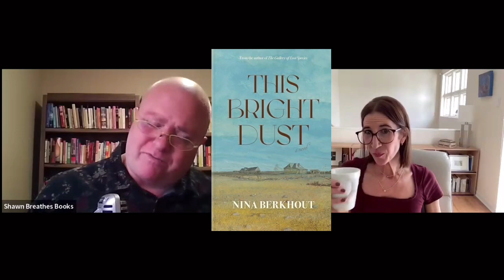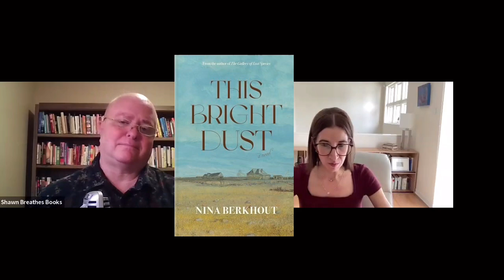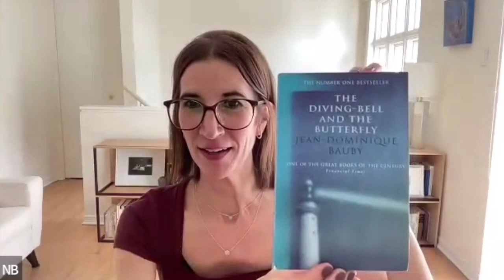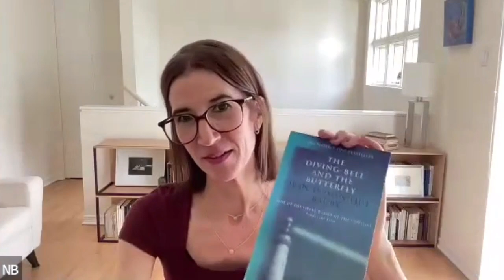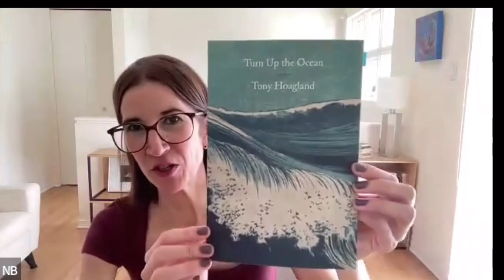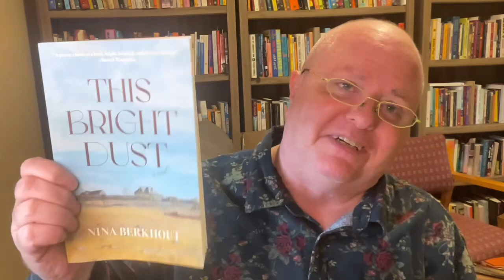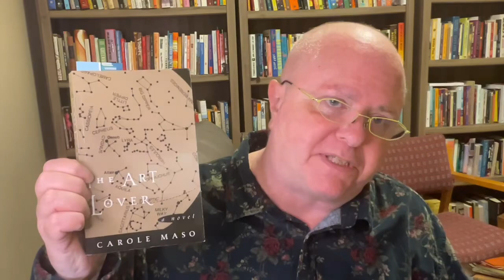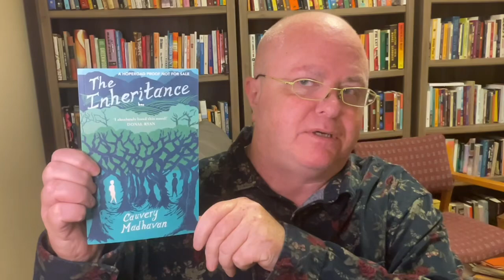Friday Reads: Bookish problems are happy problems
*The week in review on my channel:*

Time stamps (scroll down for Goodreads links):

00:00 Introduction

00:36 Mystery guest

25:56  Week in review

26:58 Off Keck Road by Mona Simpson

29:54 The Art Lover by Carole Maso

31:38 The Safekeep by Yael van der Wouden

36:08 A doubleheader reading project

The Diving Bell and the Butterfly by Jean-Dominique Bauby
Jeremy Leggatt (Translator)

I Raise My Eyes to Say Yes by Ruth Sienkiewicz-Mercer, Steven B. Kaplan

Mystery guest: Nina Berkhout
Nina is not on social media. Please check out this profile of her on Canadian Literature

@shawnbreathesbooks on Instagram and Threads